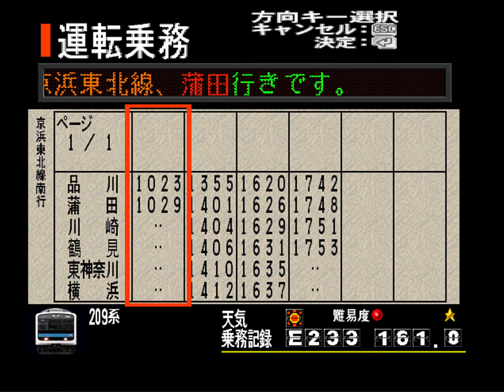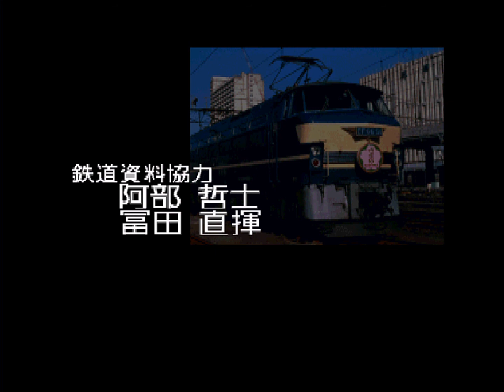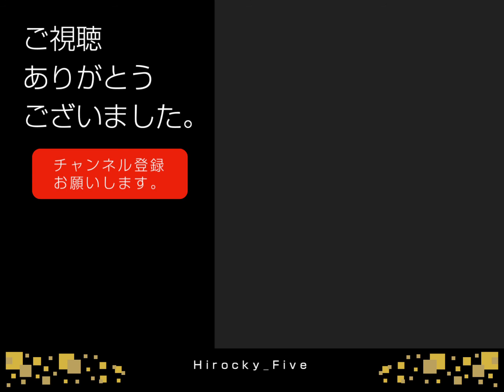【電GO!プロ】209系 各停 蒲田行 100点達成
電車でGO!プロフェッショナル仕様 ↓攻略↓
京浜東北線 北行 Lv.1 蒲田行き
運転区間:品川→蒲田
●攻略
大井町 90/480mB6
大森 90/430mB6(信75)
蒲田 90/480mB7(信65)